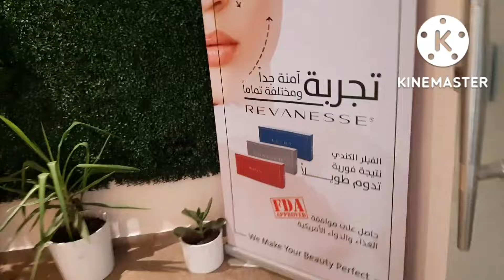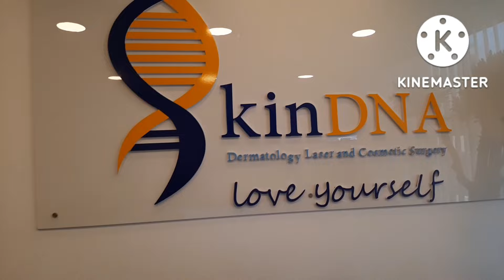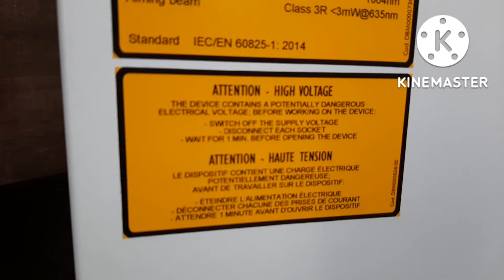Ang Sakit Pag First Time hmmm...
Ang Sakit Pag First Time Mag Pa Facial Tiis Ganda Talaga but Worth It Nice Result